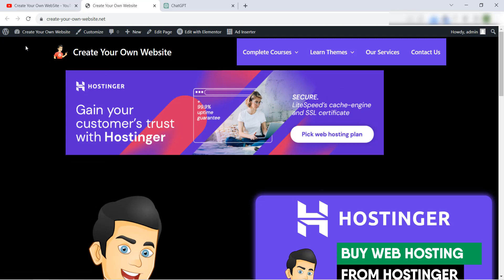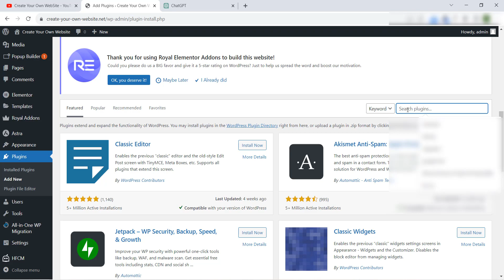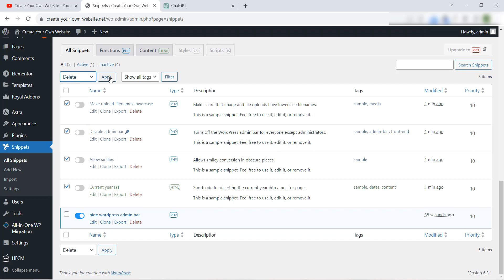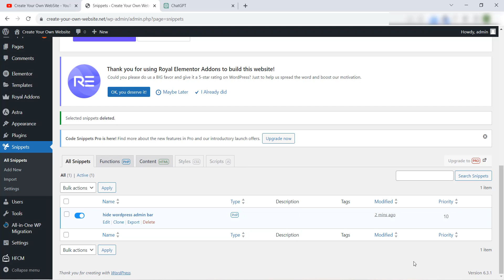How to add custom PHP code to WordPress using Code Snippets plugin